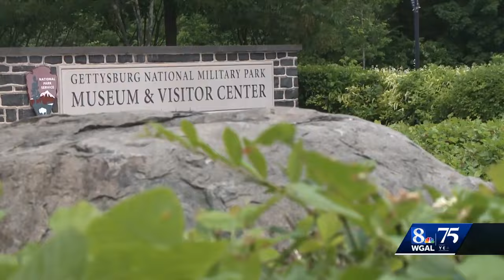Police investigate suspicious package found outside Gettysburg visitor center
Police cleared the scene after a suspicious package was found Tuesday morning at the Gettysburg National Military Park Museum and Visitor Center in Adams County.